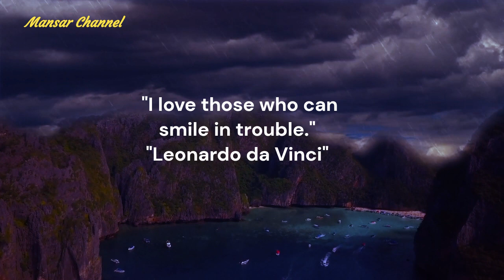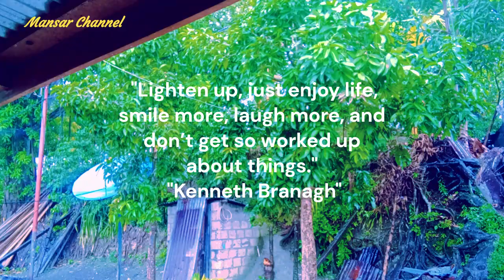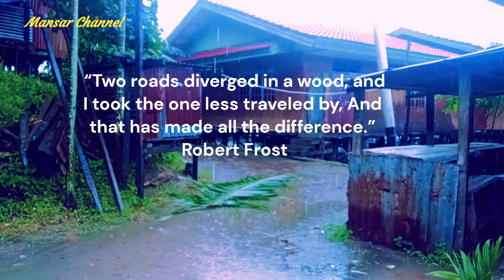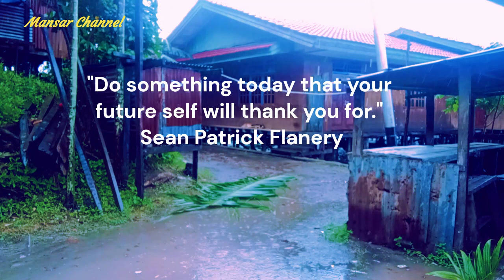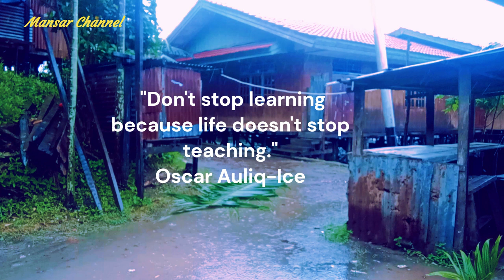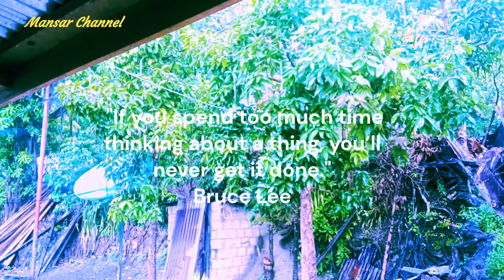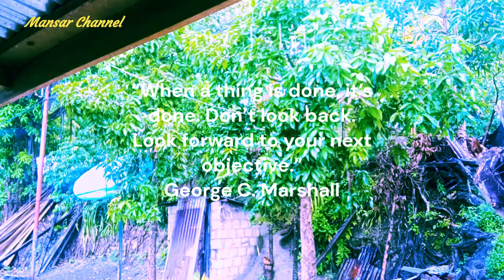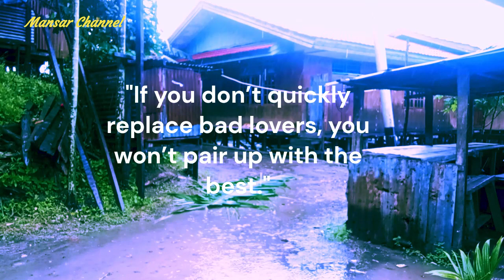Quotes motivation for your life to Power#quotes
Quotes motivation for your life to Power,